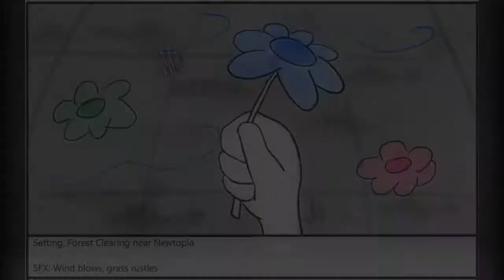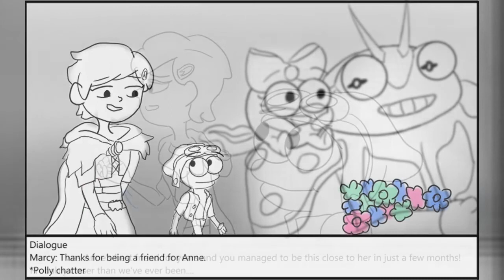Amphibia - The Hardest Thing Extended: Marcy & The Plantars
Part Two of Headcanon if the last ep was longer where the girls spend time with each other's families to know them a bit more. This time starts after Sasha talks with Olivia and Yunan where Marcy and the Plantars are picking flowers for the trios' crowns.

I guess its obvious who's next but might be delayed since something big is in the works ;)